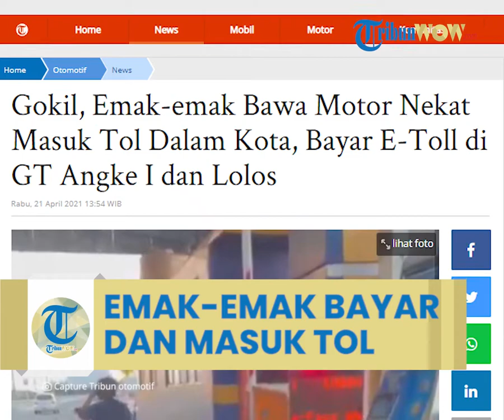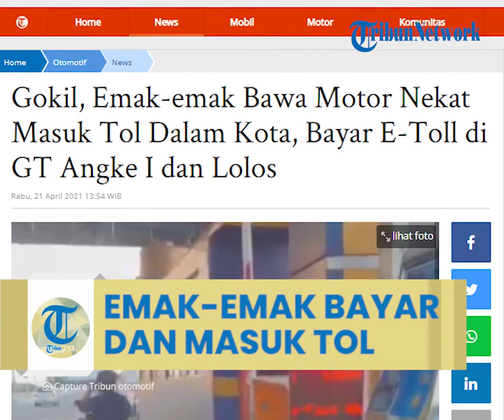Aksi Nekat Emak-Emak Bawa Motor Masuk Tol, Bayar E-tol hingga Tenang Kendarai Motornya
Video itu diunggah oleh akun Istagram @dashcamindonesia, Rabu (21/4).

Hingga berita ini ditulis video tersebut telah ditonton sebanyak 27 ribu kali dan menuai komentar netizen.

video berdurasi 52 detik itu menggambarkan aksi emak-emak mengendarai sepeda motor Honda Astrea Supra 125 mengemudi kendaraannya di jalan tol dalam kota di Jakarta.

Aksi emak-emak yang mengenakan t-shirt biru donker bercelana pendek dan berhelm hitam tersebut direkam dari dalam kabin seorang pengendara mobil yang mengantre di belakangnya saat akan mengisi e-toll di gerbang tol.

Usai mengetapkan kartu e-toll, emak-emak tersebut dengan tenang langsung melajukan motornya di jalan tol.

Tanggapan Jasa Marga

Menanggapi hal ini, Jasamarga Metropolitan Tollroad (JMT) bersama dengan PT Jasamarga Tollroad Operator (JMTO) selaku service provider pengoperasian jalan tol, mengaku sudah  mengidentifikasi lokasi kejadian dan segera melakukan pengecekan ke lapangan.

"Berdasarkan pengecekan, diketahui kendaraan bermotor roda dua tersebut masuk melalui Gerbang Tol (GT) Angke 1 Jalan Tol Dalam Kota, pada Selasa (20/4/2021) pukul 17.01 WIB," kata Manager Area JMTO wilayah Tol Dalam Kota & Prof. Dr. Ir. Soedijatmo Bismarck Purba.

"Kami mengidentifikasi lokasi kejadian pengendara motor masuk tol, berdasarkan pengamatan, pengendara motor masuk melalui GT Angke 1," ujarnya.

"Kami segera melakukan pengecekan ke GT Angke 1 sesaat setelah mendapatkan informasi, dan saat ini kami bersama dengan kepolisian sedang melakukan penelusuran lebih lanjut melalui rekaman CCTV yang berada di gerbang tol, untuk mengetahui informasi nomor polisi dan pengendara motor tersebut," ujarnya.

Bismarck menambahkan, saat ini pihaknya berkoordinasi dengan Kepolisian untuk penindakan jika terbukti pelanggaran tersebut dilakukan dengan sengaja berdasarkan bukti-bukti pendukung.

Terkait penindakan, Kepala Induk Patroli Jalan Raya (PJR) Polda Metro Jaya AKP Bambang Krisnady menjelaskan,  sesuai Peraturan Pemerintah Nomor 15 Tahun 2005, Pasal 38 Ayat 1, disebutkan, “Jalan tol hanya diperuntukan bagi pengguna jalan yang menggunakan kendaraan bermotor roda empat atau lebih”.

Atas pelanggaran tersebut, berdasarkan Undang-undang (UU) nomor 38 tahun 2004 tentang Jalan, pasal 63 ayat 6 dijelaskan:

“Setiap orang selain pengguna jalan tol dan petugas jalan tol yang dengan sengaja memasuki jalan tol sebagaimana dimaksud dalam Pasal 56, dipidana dengan pidana kurungan paling lama 14 (empat belas) hari atau denda paling banyak Rp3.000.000,00 (tiga juta rupiah)”.

Undang-Undang nomor 22 tahun 2009 tentang Lalu Lintas dan Angkutan Jalan pasal 287 ayat 1 menjelaskan:

Setiap orang yang mengemudikan kendaraan bermotor di jalan yang melanggar aturan perintah atau larangan yang dinyatakan dengan Rambu Lalu Lintas atau Marka Jalan dipidana dengan pidana kurungan paling lama dua bulan atau denda paling banyak Rp 500.000.

“Pelanggaran yang dilakukan oleh pengendara motor tersebut adalah memasuki jalan tol dengan sengaja dan melanggar rambu-rambu yang ada, maka berdasarkan UU nomor 38 tahun 2004 akan dikenakan sanksi pidana berupa pidana kurungan selama 14 hari dan denda paling banyak 3 juta," kata AKP Bambang Krisnady.

Sementara berdasarkan UU nomor 22 tahun 2009 dikenakan sanksi pidana kurungan paling lama dua bulan atau denda paling banyak Rp 500.000.

General Manager Representative Office 2 Jasamarga Metropolitan Tollroad Nasrullah menjelaskan, Jasa Marga sangat menyayangkan tindakan pengendara roda dua yang masuk dan menggunakan jalan tol.

Larangan kendaraan roda dua melintasi jalan tol dibuat demi keselamatan pengendara roda dua tersebut, juga pengguna jalan tol lainnya.

"Jalan tol sebenarnya berbahaya bila dilewati kendaraan roda dua, sebab spesifikasi rancang bangunnya ditujukan untuk kendaraan roda empat atau lebih," kata Nasrullah.
Artikel ini telah tayang di Tribunnews.com dengan judul Gokil, Emak-emak Bawa Motor Nekat Masuk Tol Dalam Kota, Bayar E-Toll di GT Angke I dan Lolos,